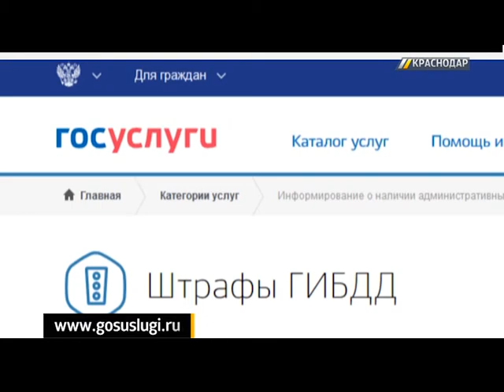«ГОРОД. 112». Выпуск от 03.11.17